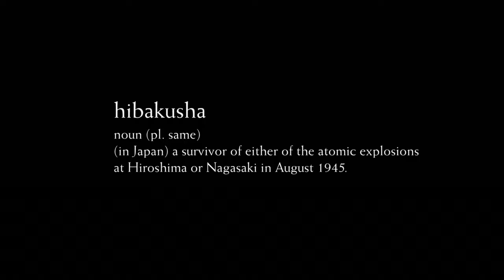Remembering Hiroshima and Nagasaki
"Please don't make any more like us. We don't want any more hibakusha". This is the prayer of the survivors of Hiroshima and Nagasaki - also known as "hibakusha".
They came together to share their painful memories, and to sing in protest at the terrible events that they can never forget - like how so many people looked relatively well after the bombing, then suddenly got very ill and died from radiation sickness.
"Our lives and those that we loved, burnt up and gone."

CRF1101